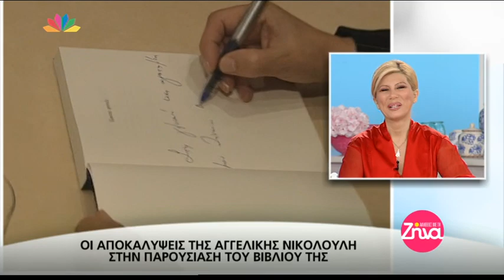Entertv:Οι αποκαλύψεις της Αγγελικής Νικολούλη στην παρουσίαση του βιβλίου της